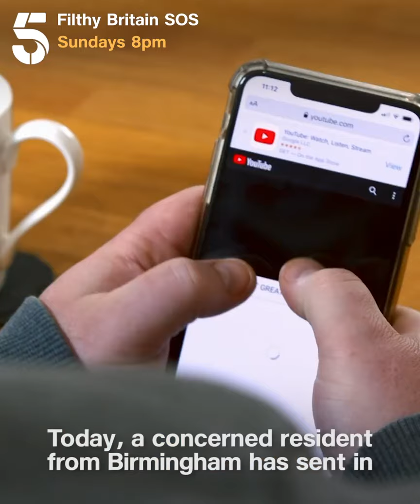Channel Five trailer - Man on a mission: ClearWaste's Martin Montague